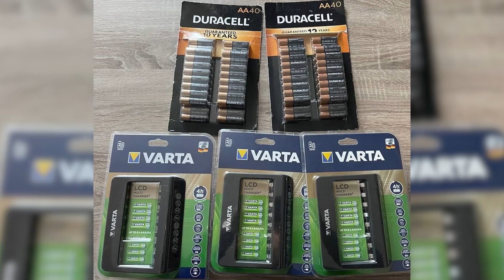Господині села Заозерне напекли солодощів для захисників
Волинські господині прожовжують тримати тил на кулінарному фронті. У селі Заозерне ГоловнЕнської громади жінки напекли смаколиків для наших воїнів.